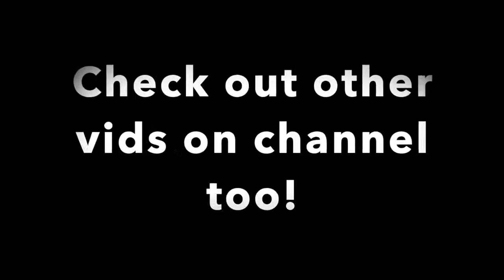NASCAR @ Anderson Speedway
NASCAR Is at Anderson Speedway